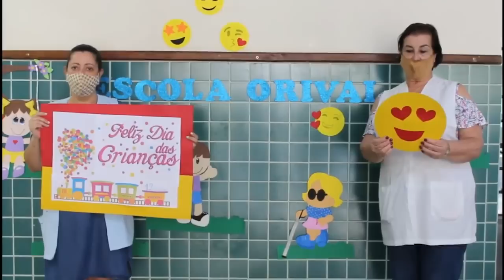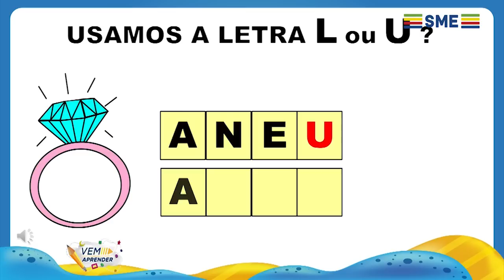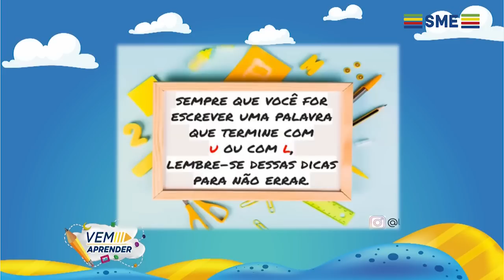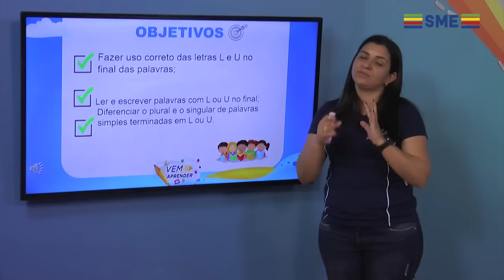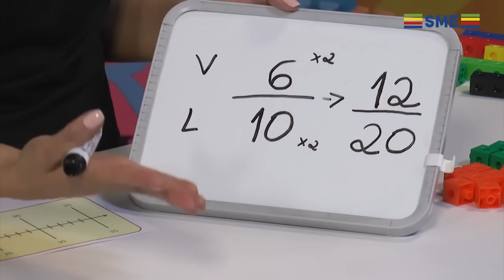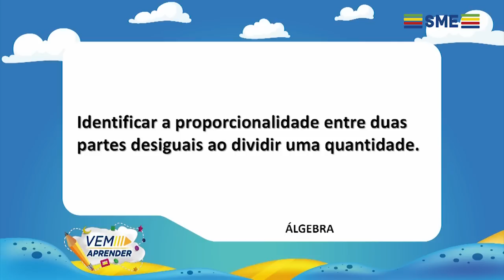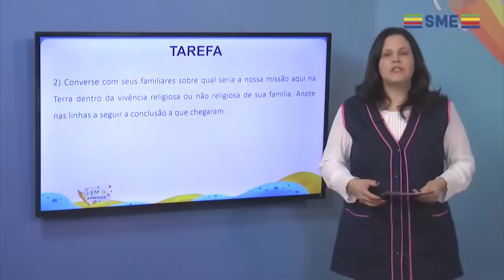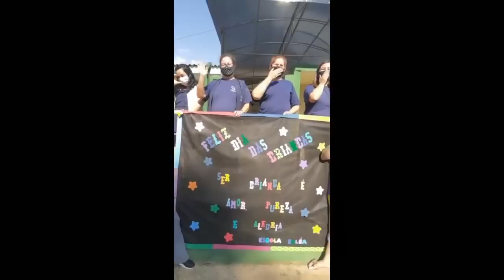EP 128 VEM APRENDER